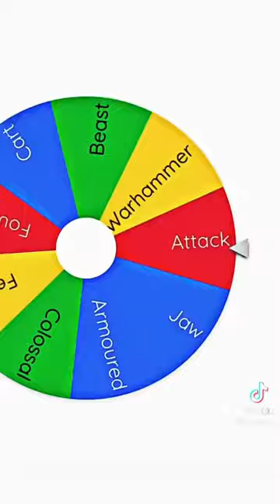4 Attack on Titan Sex????!!!